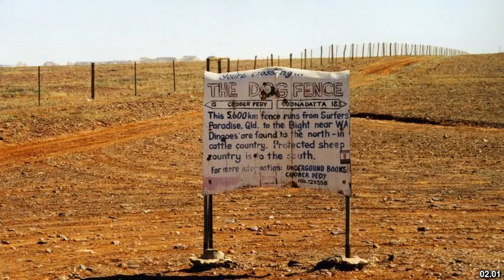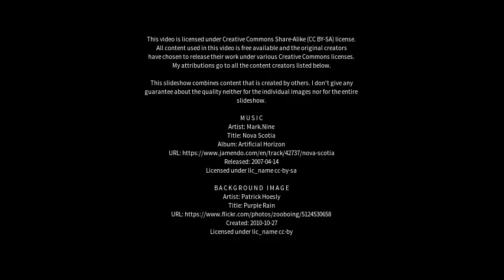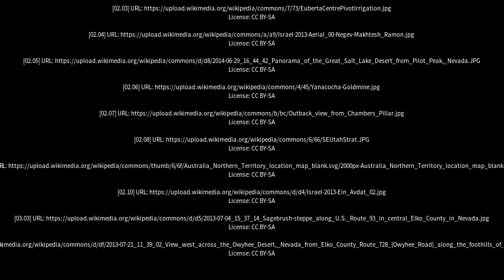Best places to visit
Best places to visit - Tanami (Australia) Best places to visit - Slideshows from all over the world - City trips, nature pictures, etc.